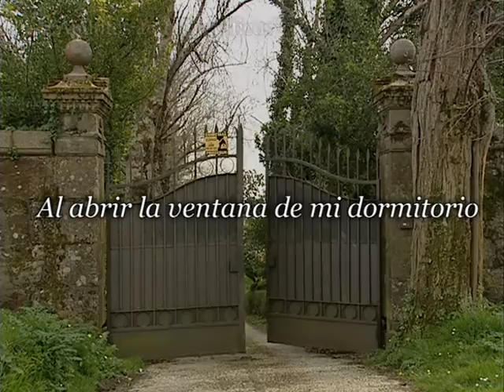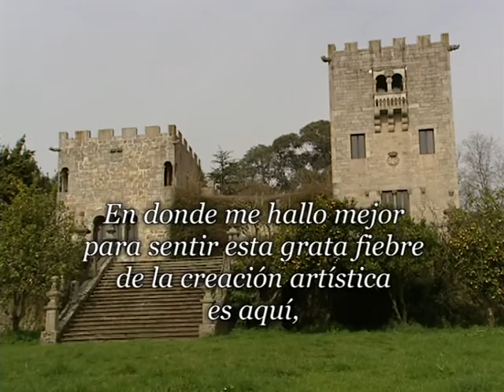Emilia Pardo Bazán. Las Torres de Meirás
Paisaje vital. Entre Galicia y Madrid. Emilia Pardo Bazán. Biblioteca de Autor Emilia Pardo Bazán.